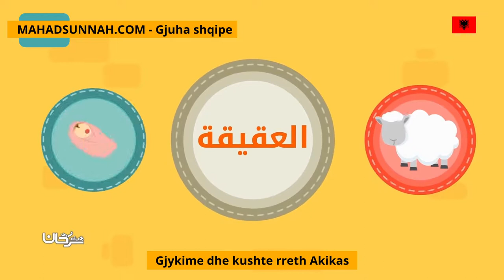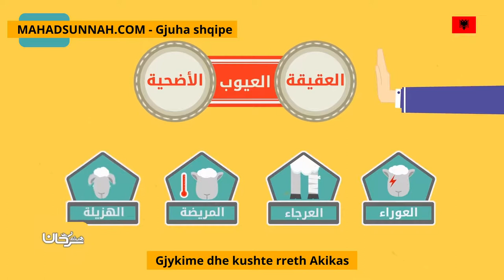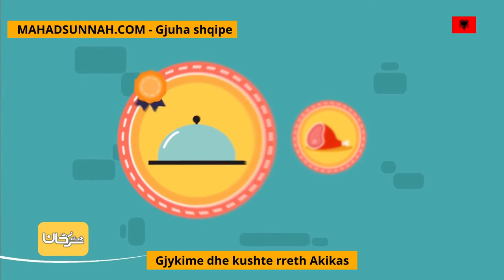Gjykime Dhe Kushte Rreth Akikas العقيقة أحكام وشروط